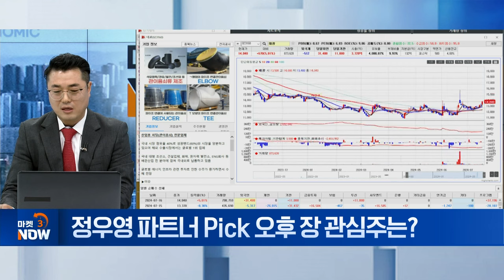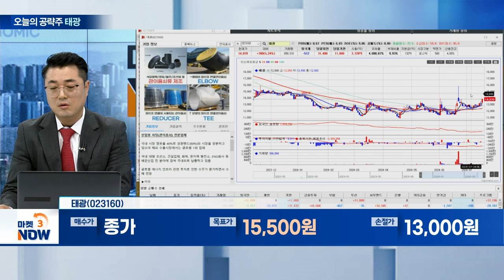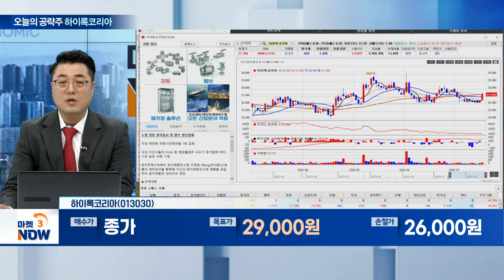태광, 하이록코리아, ????? [오늘의 관심주] | Market Now (20240716)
태광(023160)
- 글로벌 1위 산업용 피팅 전문업체

하이록코리아(013030)
- 전방 산업 업황 개선 따른 호실적 달성 전망

- 오늘 오후 2시 40분 실시간 라이브에서 전략 공개!